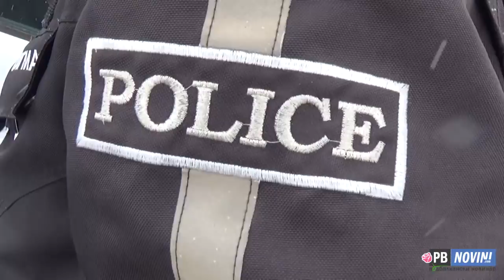Страшно меле в Розино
Масовата вакханалия в Розино, която за щастие полицията, СПС и жандармерията предодврати след скоростната си намеса, е била сътворена от рода Сребреви. От тази фамилия са осъдените за убийството на  бизнесмена Георги Рогачев-Николай Стоянов-Чичото и племенникът му Иван Стоянов. Местни хора разказаха пред Подбалкански новинар, че родът Сребреви е много войнствен, мъжете в него наброяват около 40 души-били все едри бабаити и търсели постоянно конфликти.

Тази сутрин на центъра в Розино две компании се засекли и се сбили. Скандалът пламнал заради нарязани гуми на автомобила на Младен Скендеров. Той обвинявал човек от Сребревите за вандалщината. По време на мелето кметът Ангел Шаламанов се явил на центъра, укротил страстите и ромите си тръгнали. Войната обаче се пренесла в махалата, където хвърчали бутилки, камъни и дървета. Един е  ранен и е откаран в болница за прегледи, няма опасност за живота му. В съседство до изпочупената къща е домът на новородено бебе.

За щастие то не е пострадало. Само бързата намеса на карловската полиция, която се озовала първа на мястото начело с шефа си Христо Бахлов, на жандармерията и на СПС, е предодвратила тежки инциденти и кървава касапница.

Четирима са арестувани след екшъна. В махалата е пълно с ченгета, които ще останат там, докато страстите се укротят. Местни хора разказаха пред новата медия на Подбалкана, че ромите в махалата се страхуват да излизат навън, защото се притесняват от Сребревите. Последният такъв масов бой, при който отново имаше пострадали и отново беше иницииран от фамилията, беше на 5 август миналата година.

Сребревите воювали с още един род, не само със Скендеровите, казаха още нашите източници. Припомняме, че преди години озверели роми пребиха двамата братя Кольо и Георги Рогачеви на бензиностанцията им в Розино. Георги изпадна в кома, след месец борба за живота си издъхна. Тогава известният в ъндърграунда по-малък брат Кольо Рогача се закани да отмъсти.

Рокери се вдигнаха от цялата страна и окупираха селото, стотици ченгета охраняваха махалата, за да не я разгромят гневните българи. Рогача беше привикан в полицията и предупреден да не тръгва на лична вендета. В последствие двама от рода Сребреви бяха осъдени на дълги години затвор за зверското престъпление.

Днес пред камерата ни застанаха роми, които изразиха страховете си от непрестанния тормоз в махалата, който Сребреви налагат. Кметът на Розино Ангел Шаламанов обясни какво се е случило и от къде е пламнала искрата. Подбалкански новинар припомня, че заради ромските ескалации на напрежение и  заради техните ванадалщини и побоища в региона, ВМРО Карлово поиска от министъра на МВР създаването на полицейски участък в Розино. Отговор все още няма.